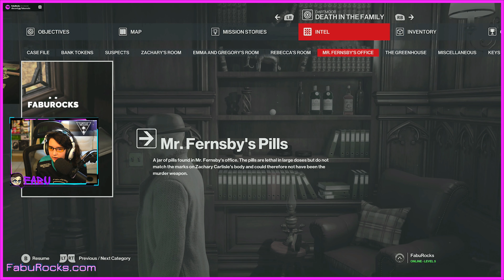HITMAN 3 DEATH ON THE FAMILY PART 4 The END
Today FABU is doing HITMAN 3 Mission Death ON THE Family PART 4 , The END

🤟🏼 We invite you to join us on our daily journey via our YouTube channel where each video is a new therapy section. 🤟🏼

ABOUT US
FabuRocks was created in order to help FABU overcome speech & learning disabilities at home. Now that FABU is older, she is no longer embarrassed to openly discuss the obstacles she faces daily with having a speech delay and learning disabilities. After seeing her significant improvement over the years, she now understands the importance of being verbal about her disabilities, what we do and how we do it, in order to help and empower others like her.

FabuRocks is the #1 Family Stream and FABU is the youngest FaceBook Partner and former youngest Mixer Partner with over 45K followers & 500K views, now coming back to our original home since she was 6 years old YouTube Gaming.

🎧 Turtle Beach 🎧
Hear Everything, Defeat Everyone.

⌨️ ROCCAT 🖱️
Create your own style today

⚡️ GFUEL ⚡️
The Fuel of the New Generation

STUDIO SETUP
NOW you can SUPPORT FabuRocks by buying anything you normally do via Amazon + any gear recommendation from our FR Studio using our Amazon Influences store link.

WE ARE ALWAYS LOOKING FOR WAYS TO REWARD OUR COMMUNITY
Participate for FREE on any of our Monthly Community Giveaways, if your content creator and part of the FabuFam community signup to any of our Monthly Community and we will help your community growth.

♪♪♪♪♪♪♪♪♪♪♪♪♪♪ Music Credits ♪♪♪♪♪♪♪♪♪♪♪♪♪♪♪♪
None CC music was used on the video

Video powered by: Turtle Beach ROCCAT & G-FUEL

IMPORTANT: As per Google/YouTube Terms & Conditions, this channel is owned & managed by FabuDad & FabuMom. Fabu is not old enough to own / manage her own channel.